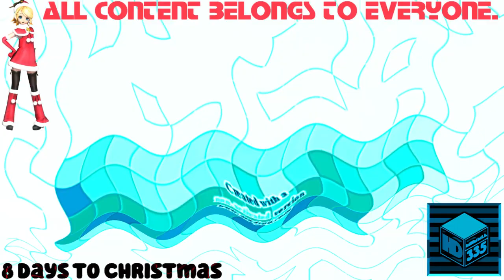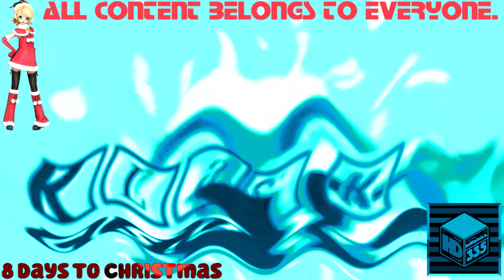(REQUESTED) Klasky Csupo Effects 2 in Videoup V6.MHMMLE335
Requested by: 2011gretel and TheAlgiersMediaLogoEditor1732 HD